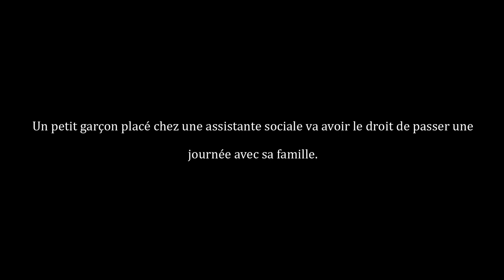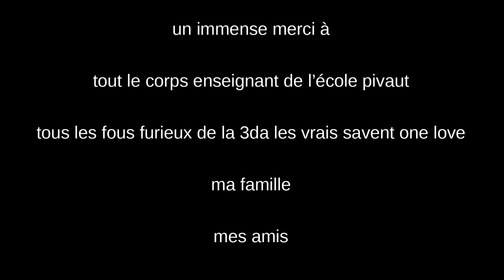Mauvaise graine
Film de fin d'études de Maxime Mauboussin